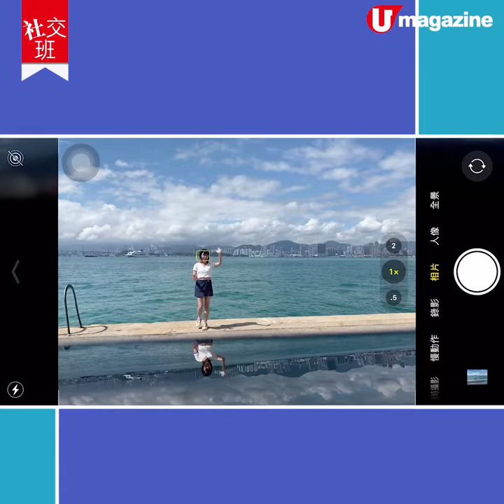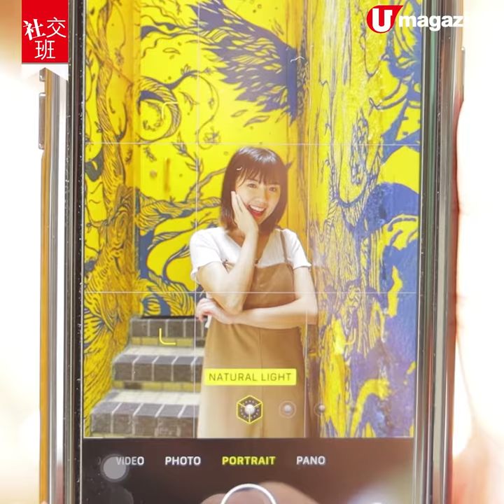【打卡技巧】travelgram打卡10式 搞鬼Camera Tricks+女神相教學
並非個個男友都是張繼聰，可以為女友拍出謝安琪 IG 上那些甜美照片……影極另一半都唔收貨，不如學定幾招傍身，簡單幾個甫士和拍攝角度，鏡頭下即有瘦面、長腿的效果，配合埋超易上手的 camera tricks，輕鬆影出呃like打卡相喇！
全方位緊貼《U Magazine》社交平台